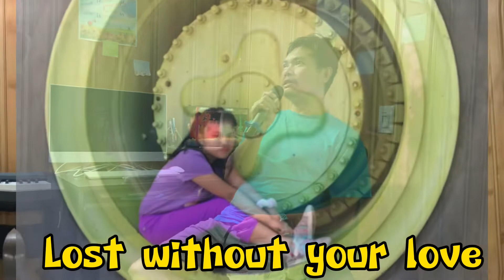Lost without your Love 💕